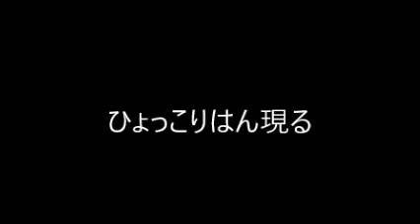可愛いひょっこりはん現る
◆ブログ「そらのしっぽ」も絶賛更新中！見てね♪